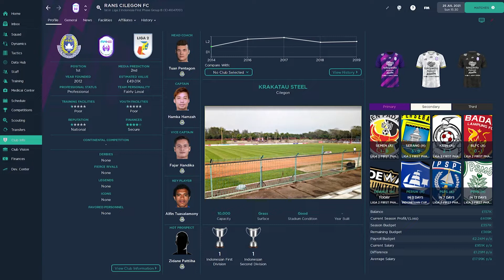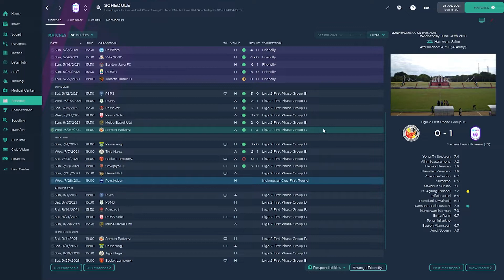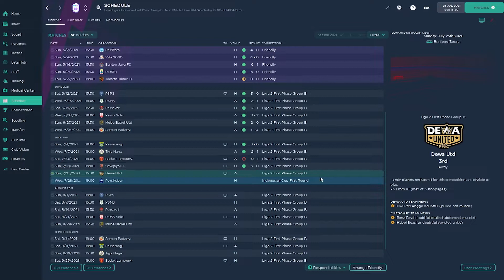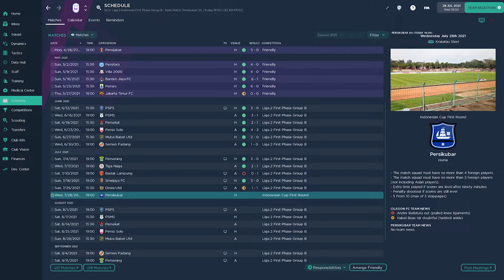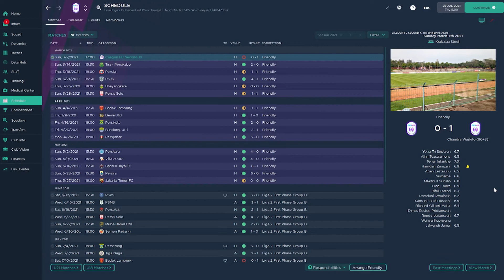Menjaga Peluang Lolos ke 8 Besar | Football Manager 2022 | Pentagon Challenge Part 3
Halo Selamat datang di Paduka Sports Channel.

Kali ini Tuan Pentagon akan menjalani misi mendapatkan 5 piala bergengsi yakni AFC Champions League, Europa Champions League, Copa Libertadores, CAF Champions League dan CONCACAF Champions League.

Misi kita untuk mendapatkan gelar tersebut dimulai dari profile pelatih yang paling rendah. Profil pelatih saat memulai challenge ini hanya memiliki National C License dan hanya memiliki pengalaman sebagai Pemain Tarkam.

Bagaimana perjalanan Tuan Pentagon menaklukan tantangan ini? Ikuti seriesnya hanya di Paduka Sport Channel